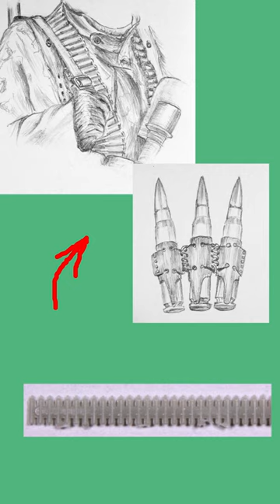how to make a realistic ammo belt in 1/35 scale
More techniques Full versions model video with working techniques.
Instagram Model foto and working sketches.

In this video, I make a realistic ammo belt in 1/35 scale.